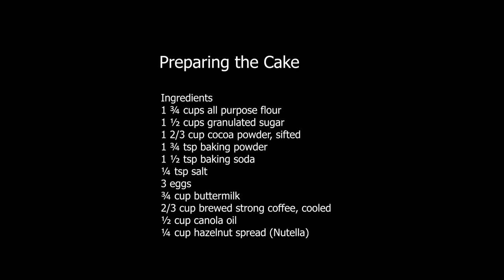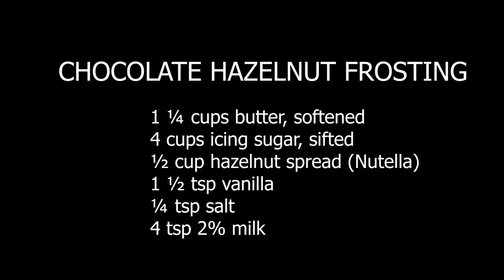Chocolate Hazelnut Cake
Our family loves hazelnut spread which made me want to use it for one of my cakes.  While I was cleaning our bookshelf, I saw this 2019 December Canadian Living magazine and it featured the Chocolate Hazelnut Cake. It is easy to make and very delicious. The frosting is a little bit thick so I suggest to add another teaspoon or two of milk.

For the topping, I made my own sugar cookie tree.  You need to make the trunk a little bit longer so it can stand on the cake.